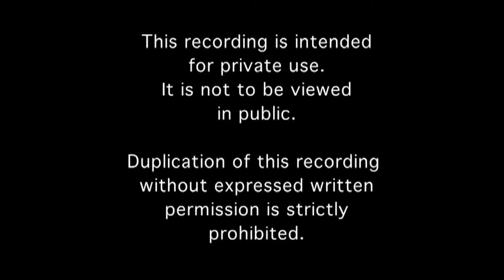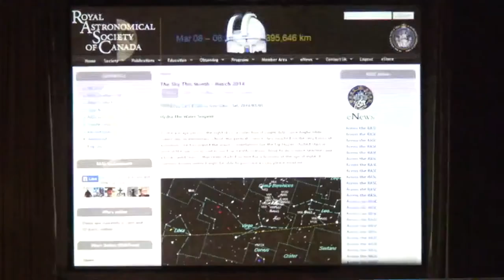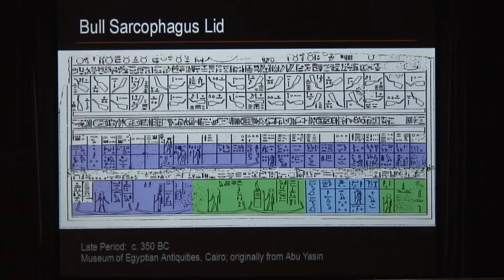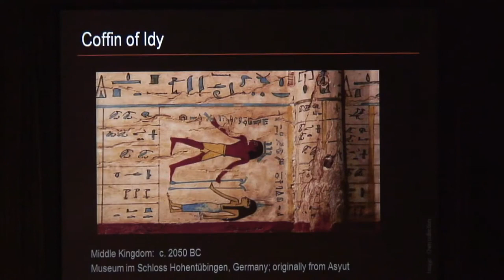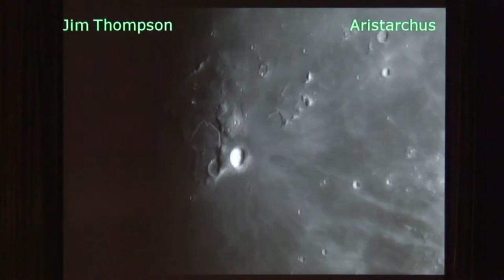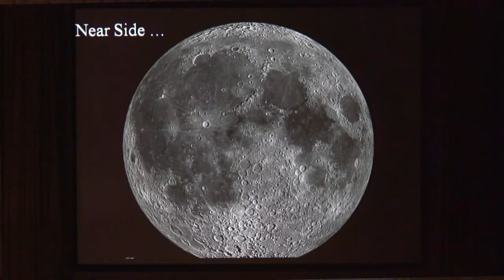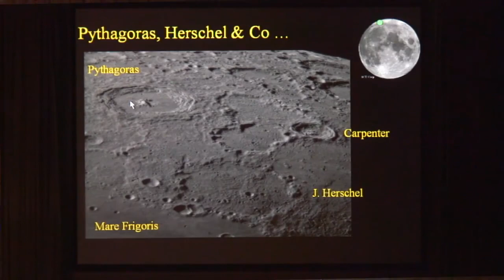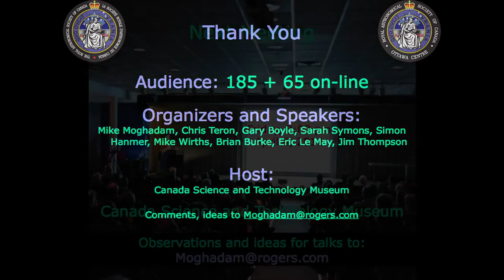RASC Ottawa Centre Monthly Meeting 2014 March